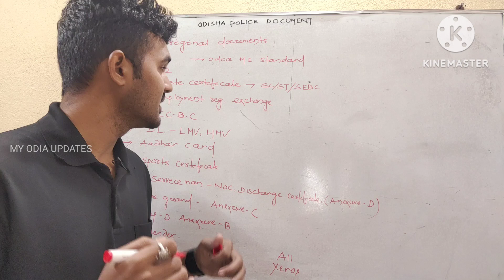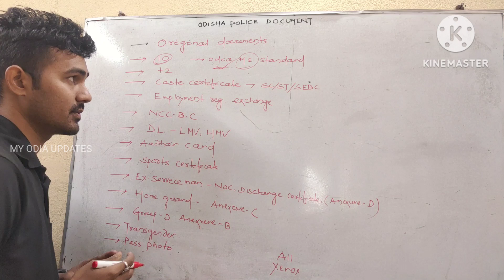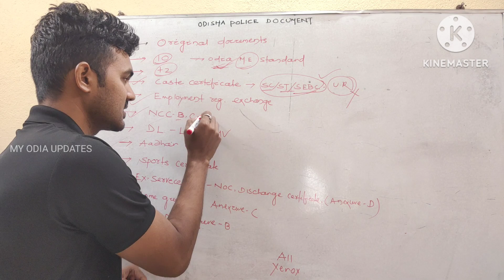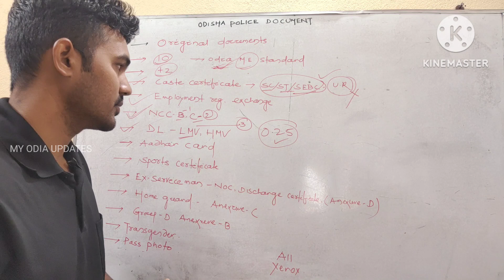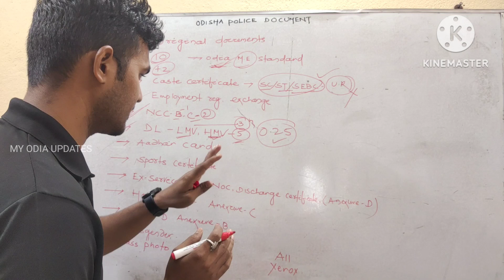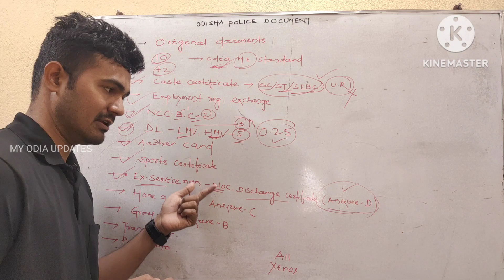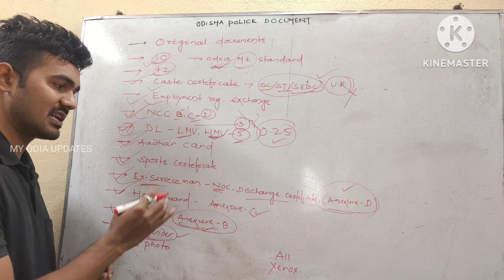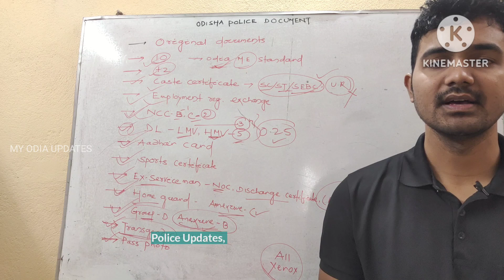Odisha police important document ସାଥିରେ କଣ ନେଇକି ଯିବେ!!my Odia Updates